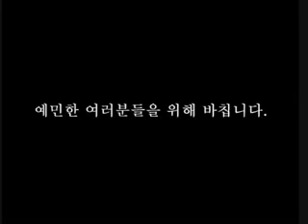BIGBANG - Fan Song (Vip Go Big Bang Go) DIRTY CASH Ver.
빅뱅 팬송 From 빅뱅
가사
G.D:hey Hey! U want VIP?
TOP:한국말로 해 이런 싸가지없는 놈!
G.D:어머, 너 이름이 뭐니?
TOP:BIGBANG!
G.D:예민한 여러분들을 위해 바칩니다

우리가 과연 누굴까 VIP&BB
내 눈앞에 펼쳐질 멋진 세레머니
신나는 음악에 소리쳐 everybody
이 노래의 주인공은 바로 너 VIP

승리와 함께 자 놀아볼래
작은 고추가 매운 법이죠
(승리는 귀염둥이)
2학년 1반의 대성이도 왔네
그대여 나와 함께 입을 맞출래

난 니가 있어 행복해
예쁘게 웃어주는 것만으로 좋아
미친 소릴까
그대가 있어 만족해
널 보면 내 심장이 뛰고 있어
진짜 사랑인걸까

(탑이는 재간둥이)
아무리 힘들어도 내 안에 너 있고
우리가 즐거울 땐 눈 앞엔 너 있어
눈뜨고 눈감아도 너밖엔 없나봐
빅뱅은 언제나 VIP만 생각나

여자만 보면 무서운 영배
그대는 내게 첫사랑이죠
(영배는 순진둥이)
남자친구 없는 사람 손들어 볼래
괜한 거짓말은 절대 안 통해

난 네가 있어 행복해
미친소릴까
진짜 사랑인걸까

모두들 예 예 예
사랑해 아주 많이
(내 눈엔 너만 보여 나만의 허니)

모두들 예 예 예
그댄 나의 VIP
내게 와 안겨
Let`s go!

Yo! Say
VIP GO! BIGBANG GO!

Come on! Say

한번더! Say

마지막! Say

Say BIGBANG!
(BIGBANG!)
같이해!

미친 소릴까
진짜 사랑인걸까

우리 모두 즐겁게 이 넓은 땅이 꺼지도록 뛰어볼까
멈출줄 몰라
자 우리모두 뜨겁게 어디가 끝인지는 몰라
달려볼까 정상에 올라

미친 소릴까
진짜 사랑인거야